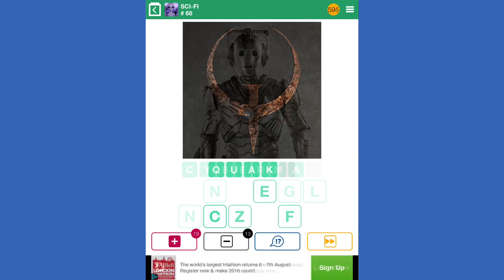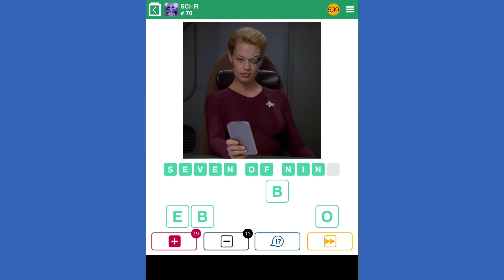100 Pics Quiz - Sci-Fi 51-75 Answers